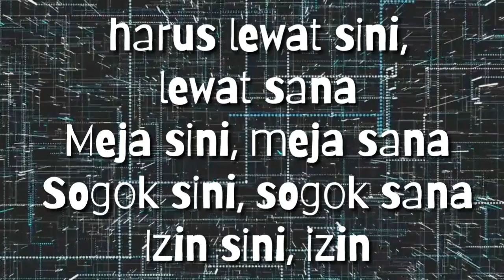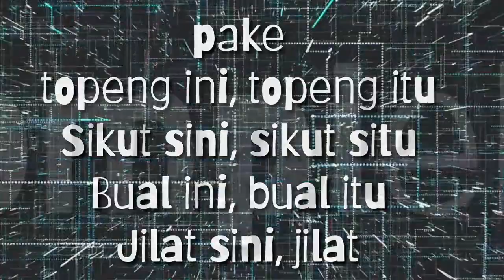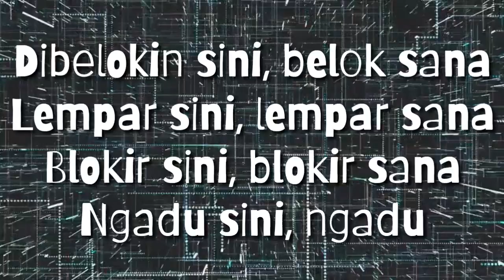Birokrasi Kompleks (Lirik) - Slank - (HD)